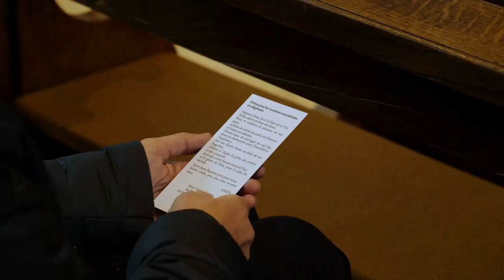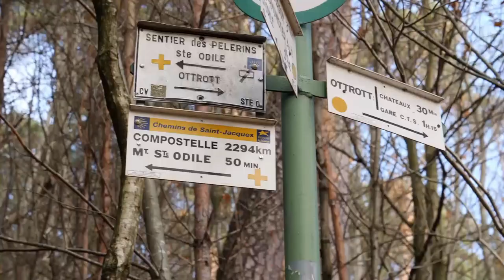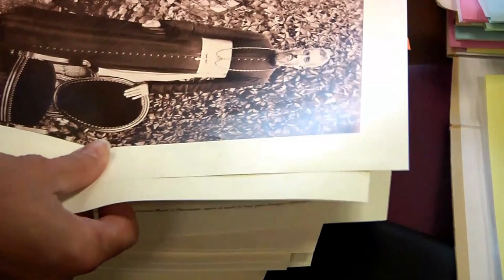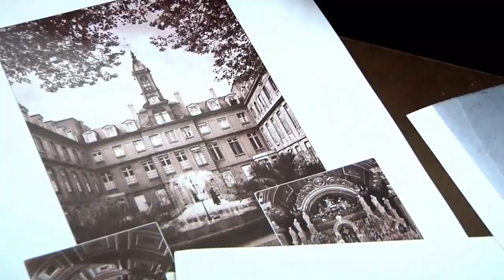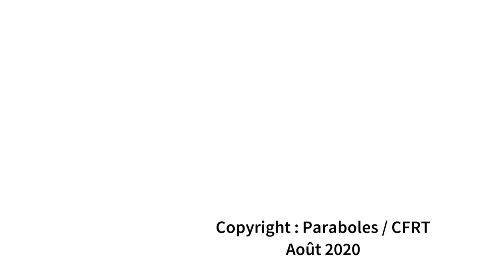Magazine Paraboles 680( Rediffusion )(Marche pour les vocations Mgr SONTAG,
SOMMAIRE
                                      (REDIFFUSION)
                       LA MARCHE DES VOCATIONS
Marcher et Priez pour les vocations, c’est ce que Monseigneur Ravel préconise pour inciter les jeunes gens à s’engager pour l’Eglise. Pour cela, il a initié une série de pèlerinages, qui consiste à gravir le Mont Sainte-Odile à pied. Il y en a 6 dans l’année, Paraboles a participé à l’une de ces marches
                                       MONSEIGNEUR SONTAG
 Une statue en l’honneur de Mgr Sontag Le 1e septembre était inaugurée à
Dinsheim s/ Bruche une statue en l’honneur d’un enfant du pays,
 Mgr JacquesEmile Sontag. Un siècle après son exécution en Perse, sa famille a voulu ériger cette statue pour ne pas oublier le sacrifice de ce missionnaire lazariste devenu archevêque d’Ispahan en 1910. .
DUREE TOTALE DU MAGAZINE 15 minutes 59 secondes 11 images